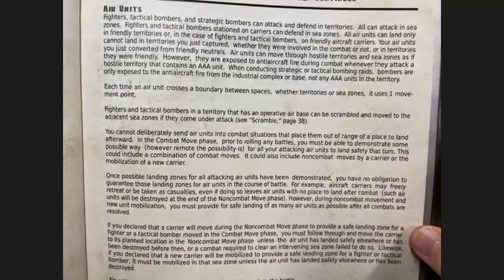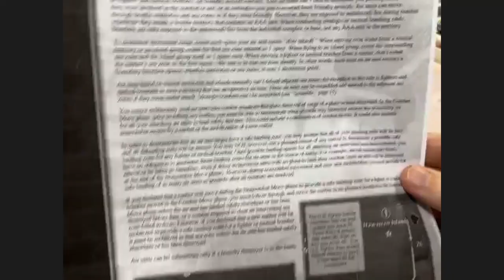Axis & Allies Cheap Tricks - “The Greasy Garg”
Gargantua and GiJoe collaborate on a series spotlighting “cheap Trick” maneuvers that can be devastating in Axis and Allies.